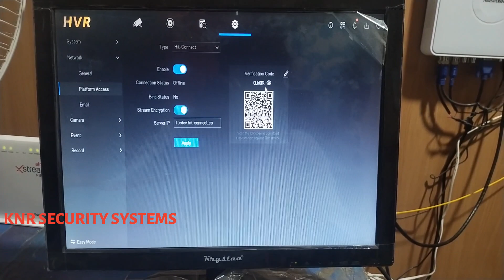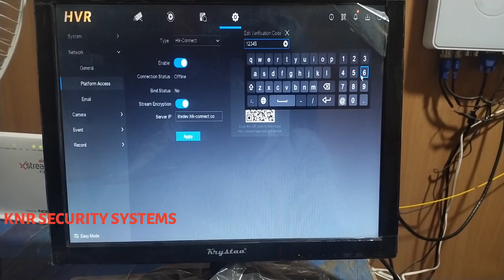HIKVISION verification code or encryption code DVR NVR HVR | How to find Hikvision verificationcode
Telugu Hikvision how to find Hikvision verification code for latest version Dvr NVR HVR